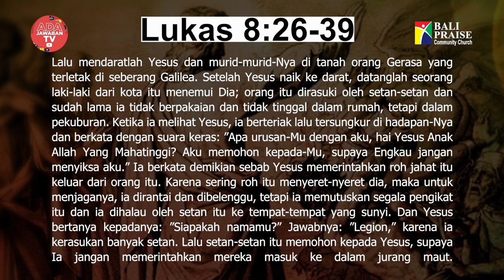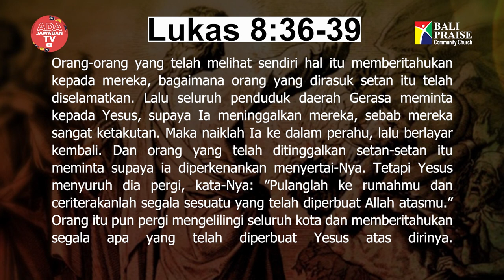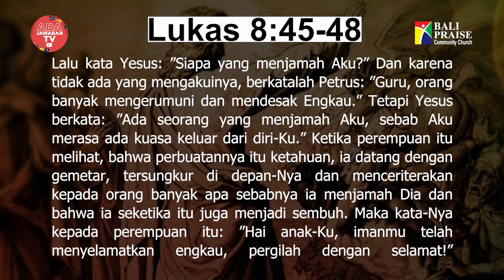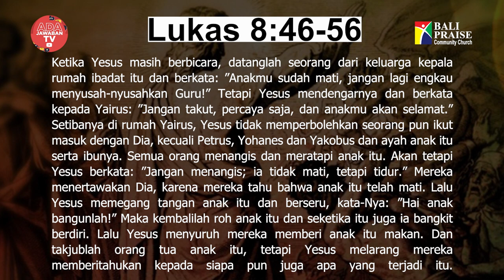Lukas 8:26-56 | Intimacy Worship